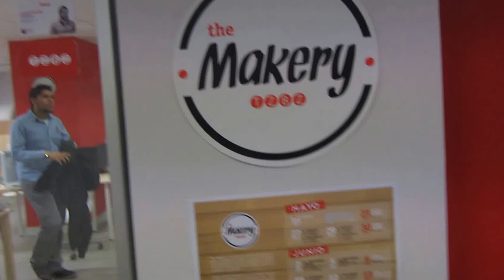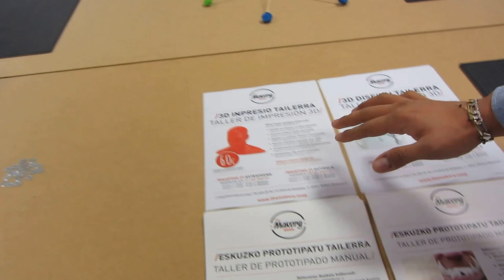Bilbao Berrikuntza Faktoria 8º/8